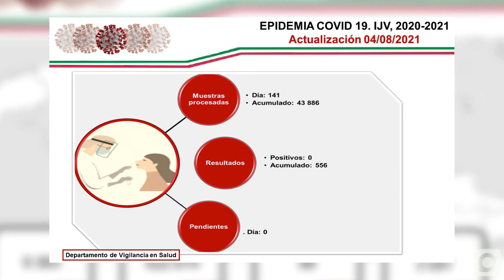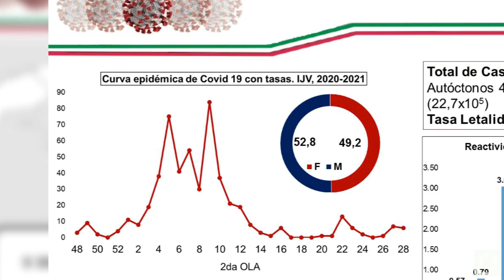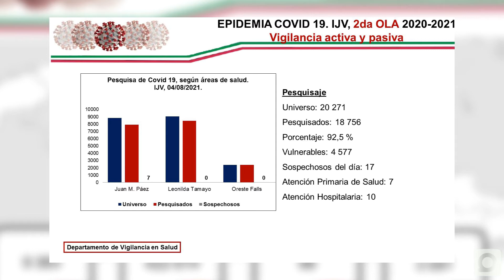COVID-19: Información actualizada de la situación epidemiológica en la Isla de la Juventud